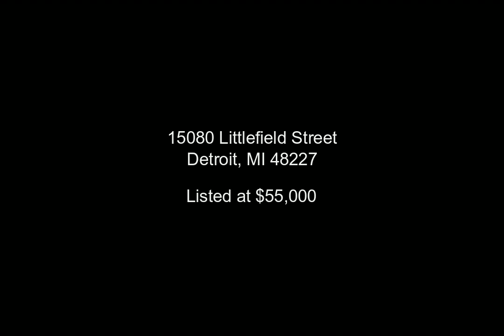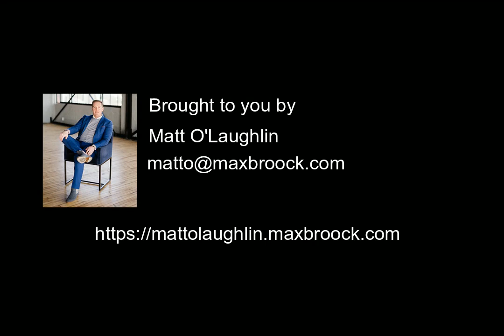15080 Littlefield Street, Detroit, MI - 20230088386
3 Bedrooms, 1.0  Bathrooms, $55,000, MLS# 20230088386

Charming **OPPORTUNITY** 3Bed/1.5Bath Colonial with modern updates in the Fenkell x Schaefer neighborhood. Perfect investment or first time buyer opportunity. Ready to move in. Rooms/room sizes are estimated and should be verified by buyers agent. Sold as is.